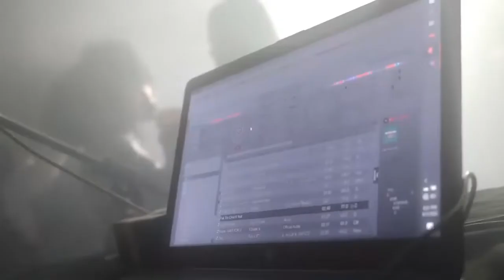Flophouse 4 Recap Ft Texako, Shyneboikash, Flipphoneshwty, Brickbanshrty, Senait and more!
Flophouse 4 recap

Check out the links below to stay updated on the latest of what’s next in music:

Shot and edited by: ​⁠@thirdcultureint